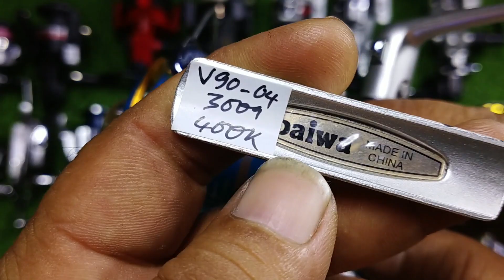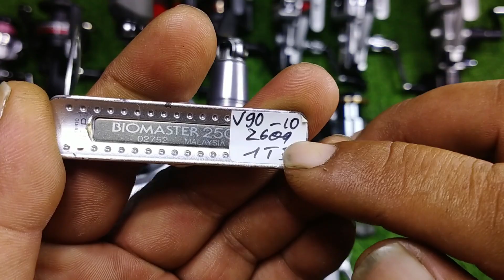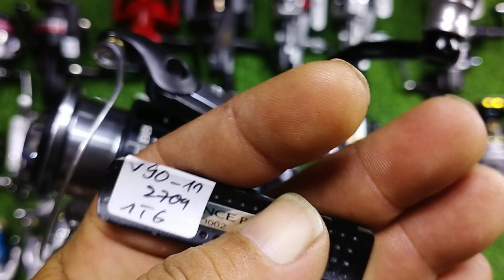Video 90 ( 19-2-2023) Đồ câu Nhật bãi: Lô 27 máy câu tổng hợp .. bao ship. SĐT & Zalo 0794808768.